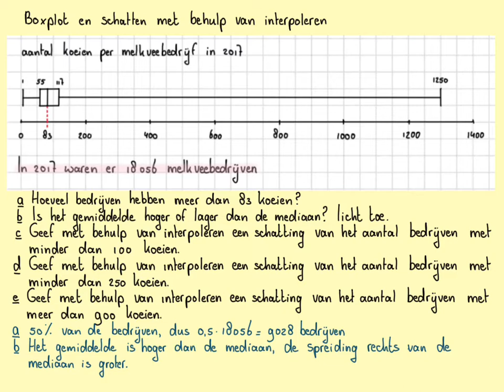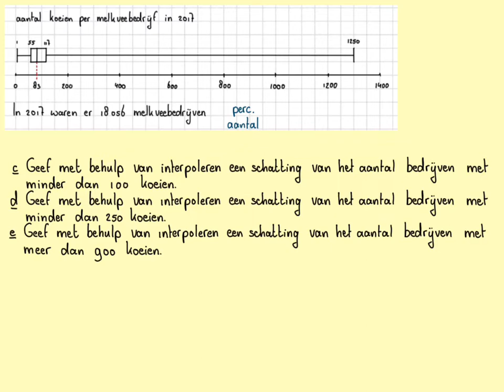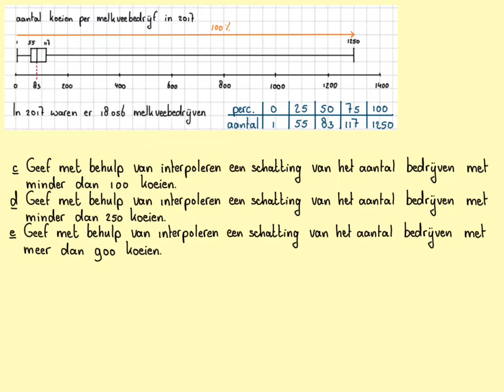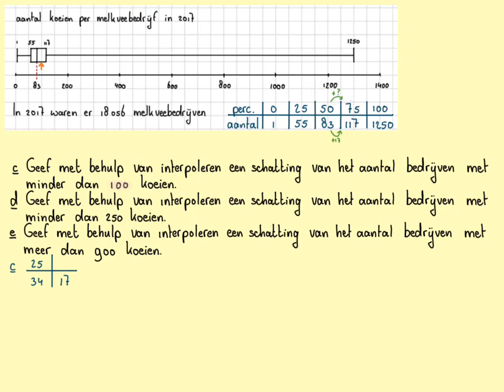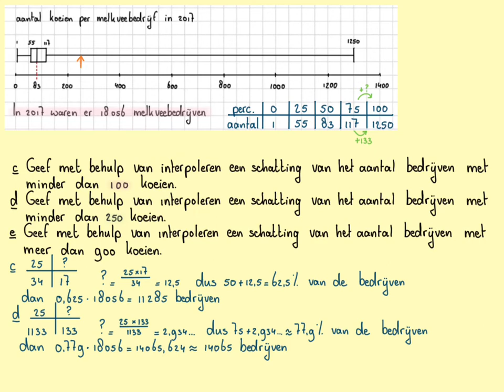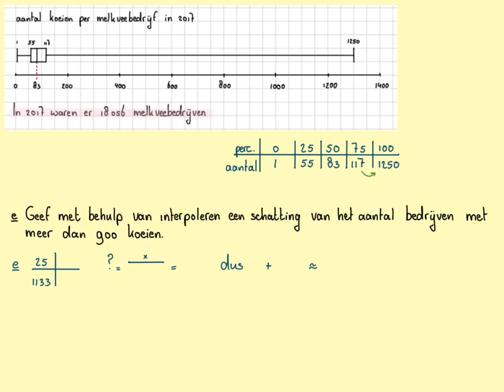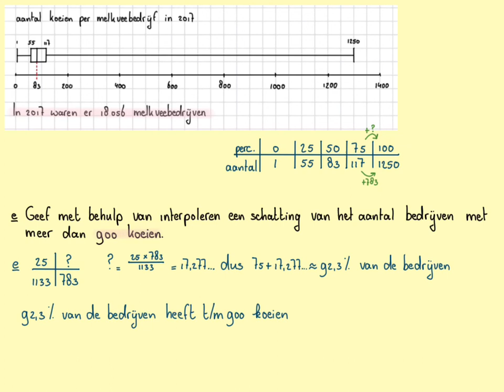Boxplot en schatten met behulp van interpoleren_(Havo-A_H2) en (VWO-AC_H2, vraag 36)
In deze video gaan we aan de slag met interpoleren in een boxplot.